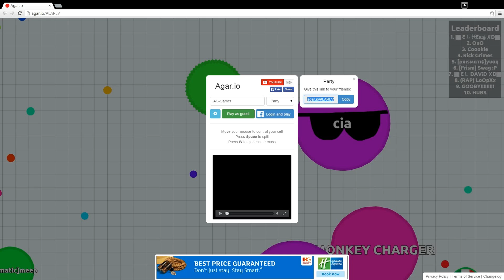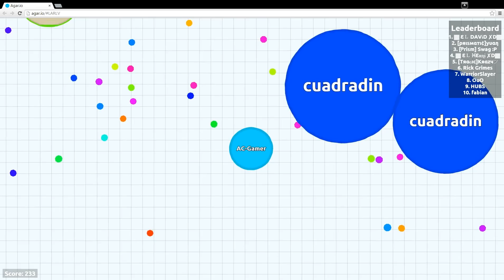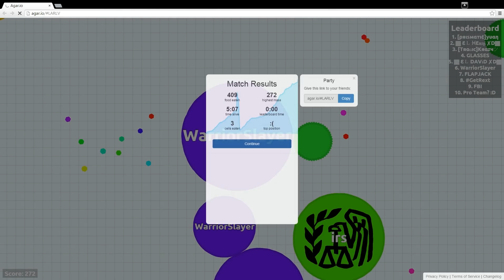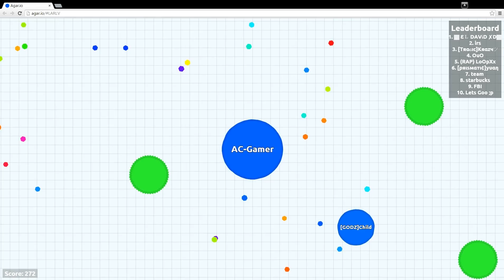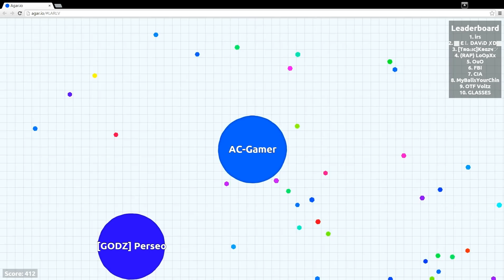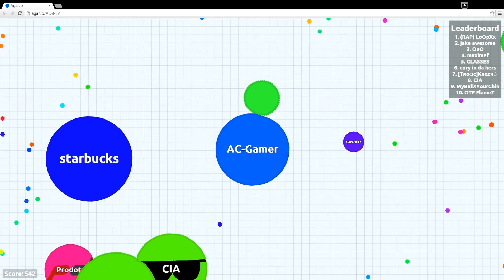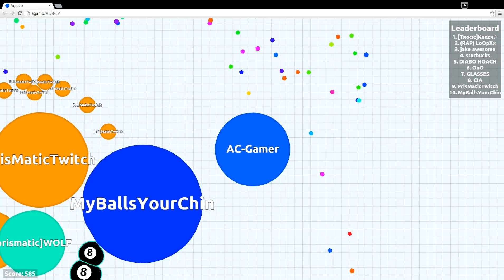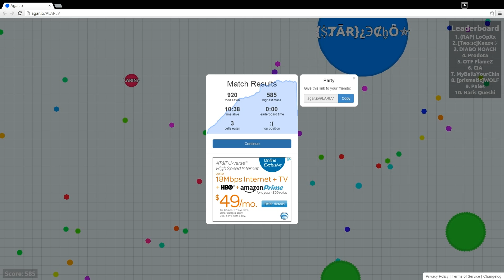Agar.io - Lets Play - Part 33 - Cosplay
Join me as we journey through the game Agar.io, A game that allows you to eat dots and fight against others, taking there mass and growing stronger with every enemy destroyed.